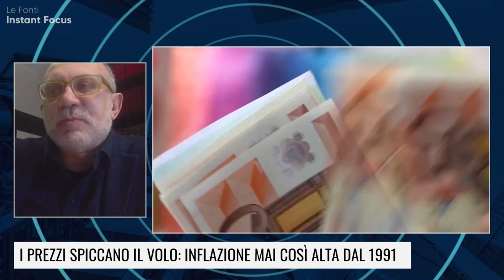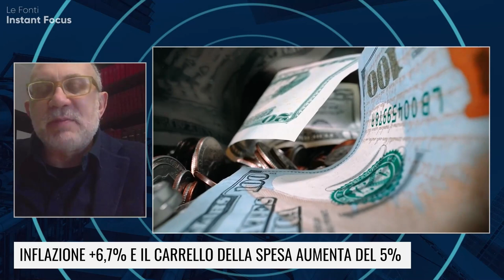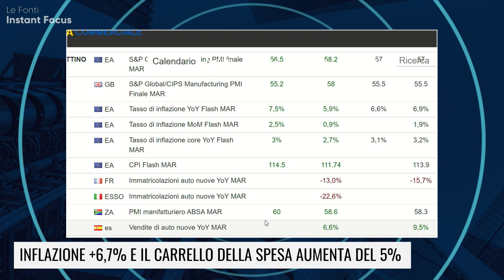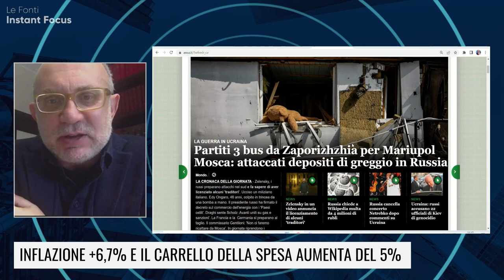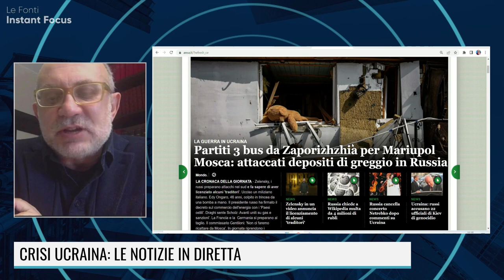GOVERNO E AUMENTO SPESE MILITARI: SIAMO A UN BIVIO?